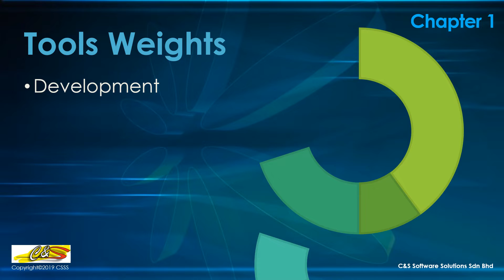Engineering Software Development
It shows how to equip yourself for you to start into engineering software development. Chapter 1.